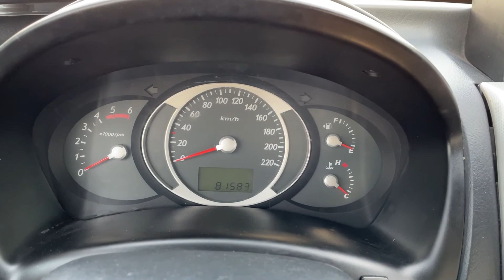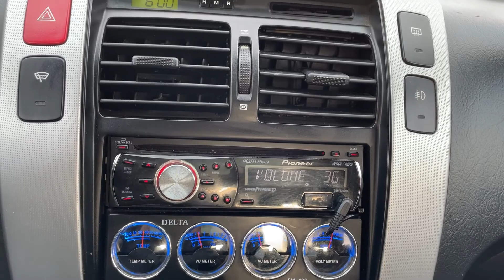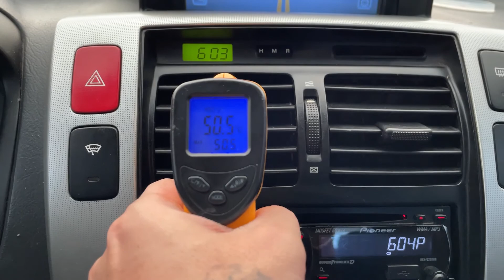2007 Hyundai Tucson used car inspection for export (7U504625),carwara,카와라 투싼 수출